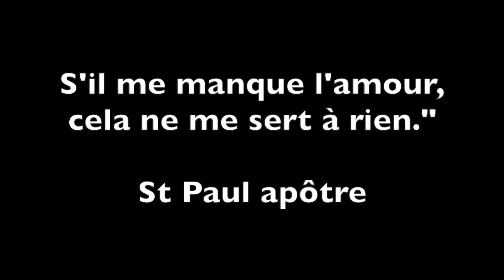LE BON CARÊME, LE MAUVAIS CARÊME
Un chaleureux merci au frère Samuel pour sa sincérité, son cœur d'enfant et son amour communicatif pour "le Big Boss" 😉

"EN AVANT LES VIEUX !", le nouveau livre de Natalie Saracco en librairie et sur Amazon dés le 6 Mars. Pour plus d'info
Vive la Love Vioque Révolution 🔥

Vive Dieu, vive l'Amour, vive la vie ❤️⭐️🙏🌸🍾